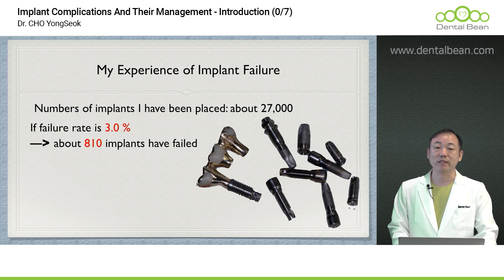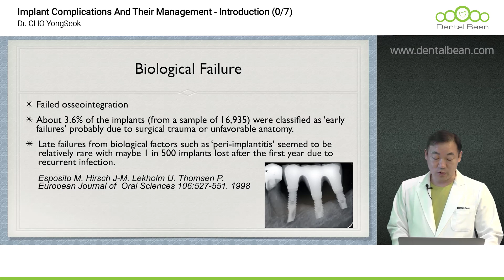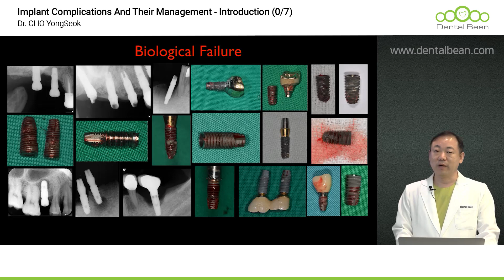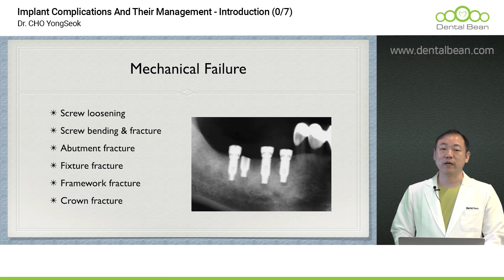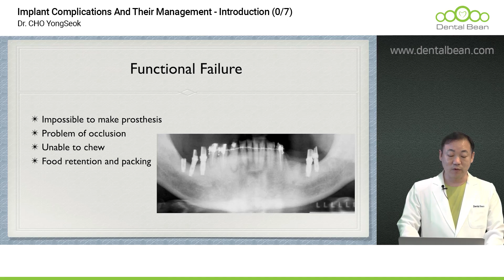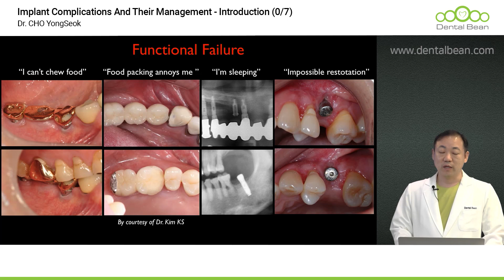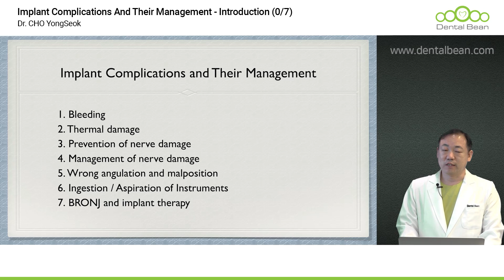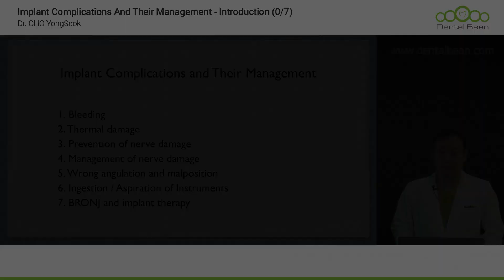[ENG_SUB] Implant Complications And Their Management - Introduction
[Lecture abstract]
The lecture is the abstract of Implant Complications And Their Management of Dr. Cho Yongseok
If you have any further questions, please visit our DentalBean site.
Below is the link of the lecture!

When you open the page, Please don't forget to change language into English

1. Access the DentalBean homepage (Korean/English/Chinese)
2. Click Sign in to proceed with membership registration.
3. Search for the course and instructor you want
4. Start taking lectures

Thanks!